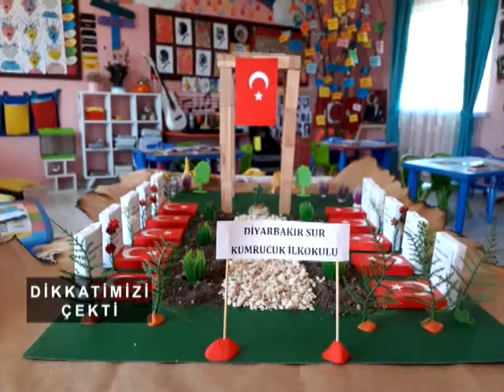Dikkatimizi Çekti Deniz Öztürk 3 Bölüm OK